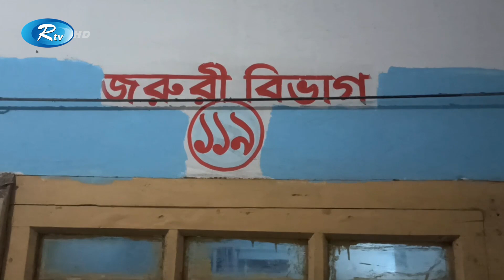ন‌ড়িয়ায় স্বেচ্ছা‌সেবক লীগ নেতা‌কে হাতু‌ড়ি দি‌য়ে পি‌'টি‌'য়ে হ ত্যা | Rtv News